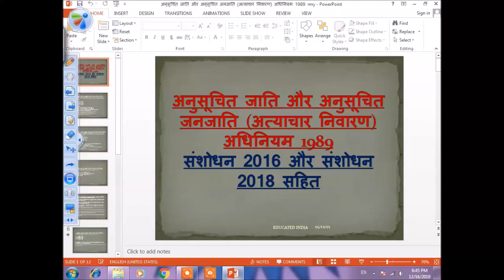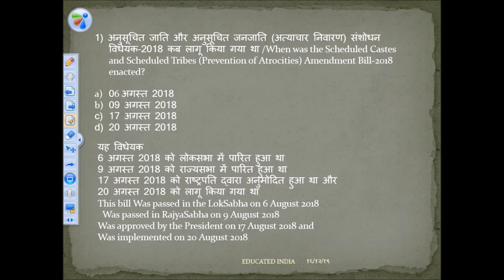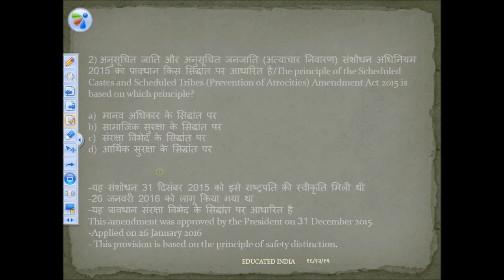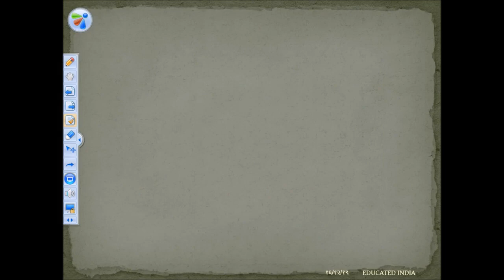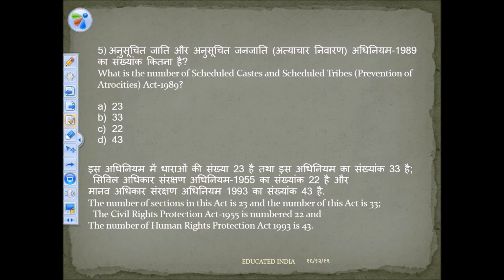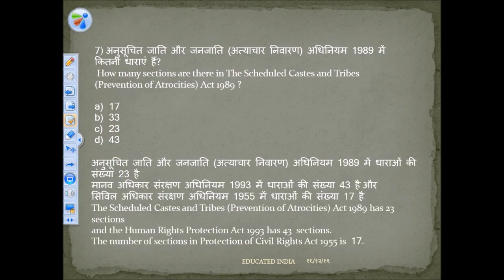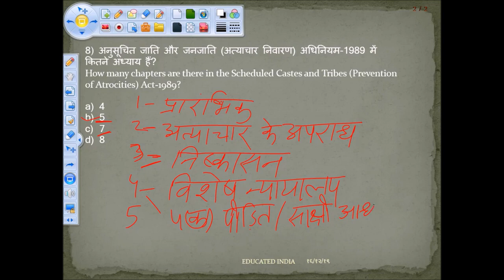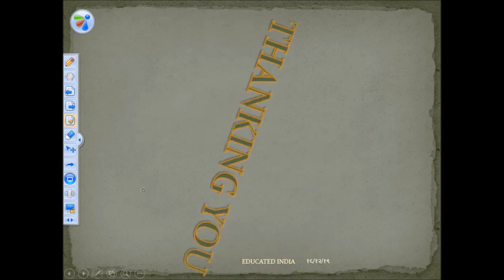अनुसूचित जाति और अनुसूचित जनजाति (अत्याचार निवारण) अधिनियम 1989संशोधन 2016 और संशोधन 2018 सहित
hello
SC ST#MPPSC 2019#QUESTION ON SC ST ACT#SC ST AMENDMENT 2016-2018#TOP 10 QUESTIONS#UNTOUCHABILITY#PREVIOUS YEARS QUESTION#QUICK REVISION
IT IS A COMPLETE ANALYSIS ON THIS TOPIC AND PROFOUNDLY ELABORATED.
YOU DEFINITELY FIND HELPFUL
नमस्ते
SC ST # MPPSC 2019 # SC ST ACT पर प्रश्न # SC ST AMENDMENT 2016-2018 # शीर्ष 10 प्रश्न
 इस वीडियो में इस विषय पर पूर्ण विश्लेषण है